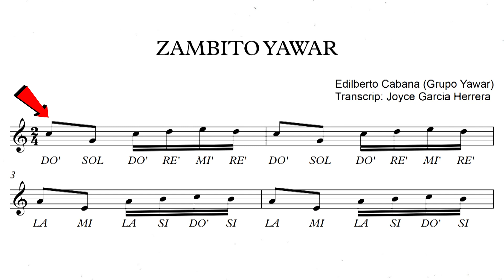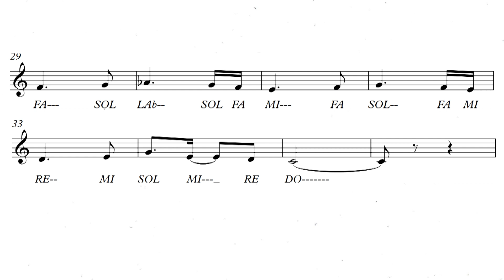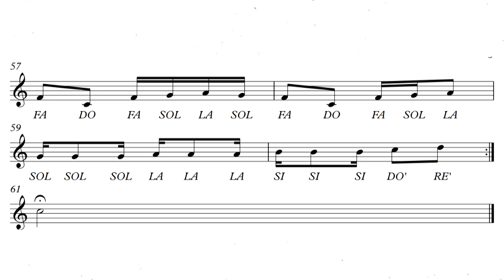🎵✅🥳🇵🇪Zambito Yawar - Partitura en C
Canción: Zambito Yawar - (Grupo Yawar)
Partirua en C - flauta, melódica, teclado

Transcripción: Joyce Garcia Herrera Hola me llamo Joyce😊, músico, pianista, y emprendedora. Aquí encontrarás contenidos musicales, partituras, canciones, arreglos musicales y material que desarrollo como músico profesional, realizado junto a mis alumnos y que espero también sea de mucha ayuda para ti. .🎹🎼✨😍🎸🎻🎷❤️